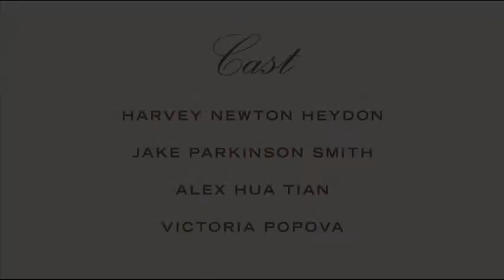An Afternoon in Como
'An afternoon in Como' sees our protagonists transported to Lake Como where they find themselves embroiled in a 'Jules et Jim' esque pursuit of a lady's affection at the Villa del Barbianiello. Introducing Olympic equestrian Alex Hua Tian and Jake Parkinson Smith, the grandson of legendary British fashion photographer Norman Parkinson, as brand ambassadors, the film portrays a stop off on a modern day Grand Tour set to a beautiful new recording of the second movement of Bach’s concerto in F Minor performed by Rosey Chan with the London Contemporary Orchestra